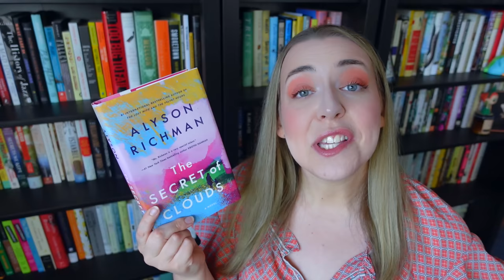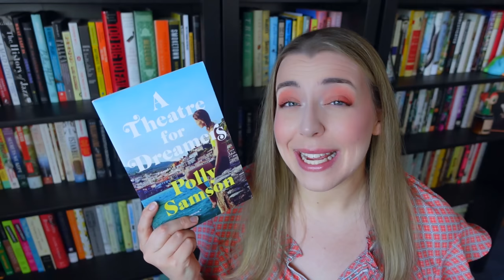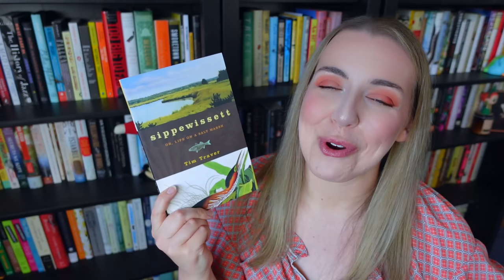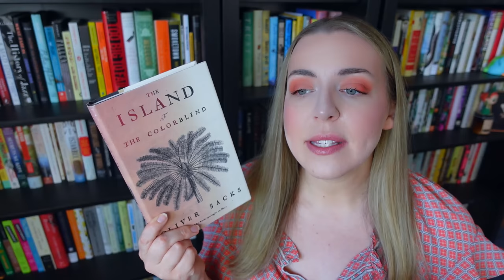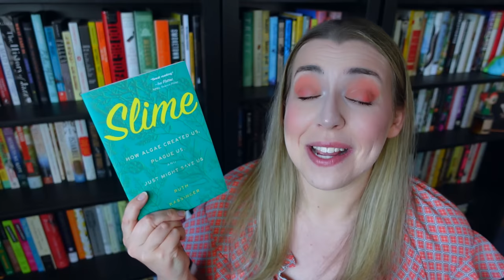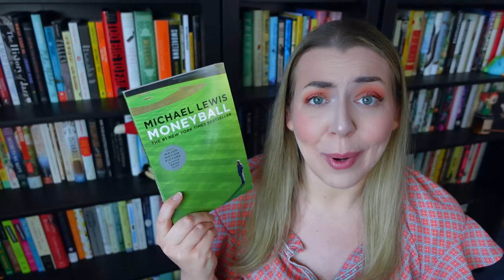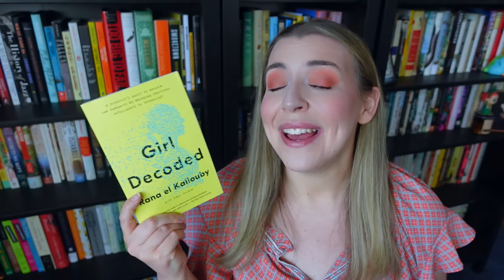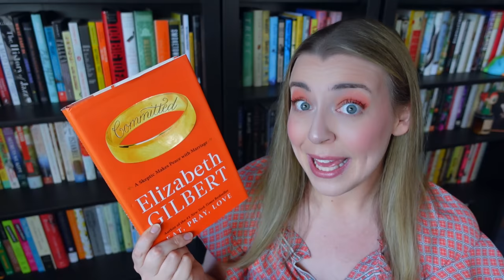New Books for the Summer 😎🌞📚 | Book Haul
💄 My Makeup 💄
Eyeshadow: ColourPop Malibu Barbie (Discontinued)

📚 Books Mentioned 📚
The Secret of Clouds by Alyson Richman
You Are Here by Karin Lin-Greenberg
Paint It Black by Janet Fitch
A Theatre for Dreamers by Polly Samson
Where Waters Meet by Zhang Ling
Pacific by Simon Winchester
Sippewissett by Tim Traver
The Lost City of the Monkey God by Douglas Preston
A Death in the Rainforest by Don Kulick
The Island of the Colorblind by Oliver Sacks
The World According to Color by James Fox
Blue by Kai Kupferschmidt
Voyage of the Turtle by Carl Safina
Life in a Shell by Donald C. Jackson
Stung! by Lisa-ann Gershwin
Slime by Ruth Kassinger
A Brief History of Vice by Robert Evans
Nothin' But a Good Time by by Tom Beaujour and Richard Bienstock
Moneyball by Michael Lewis
What's the Score? by Bonnie J. Morris
Dancing Fish and Ammonites by Penelope Lively
Long Live the Tribe of Fatherless Girls by T. Kira Madden
Girl Decoded by Rana el Kaliouby
The Glass Castle by Jeannette Walls
The Princess Diarist by Carrie Fisher
Committed by Elizabeth Gilbert
Maybe You Should Talk to Someone by Lori Gottlieb